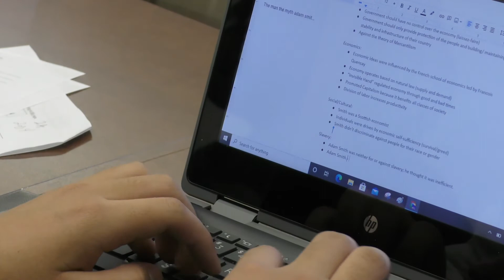Pathfinder ECHS Parents